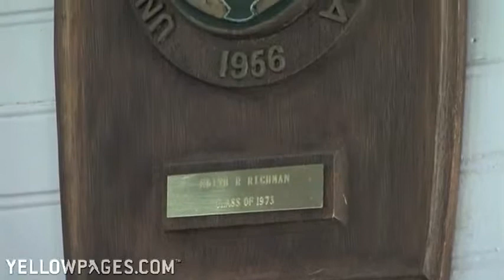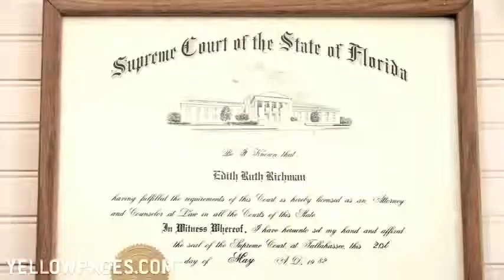Edith R. Richman Family Law Attorney for Gainesville.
During a divorce, your life is in the hands of lawyers. Family law attorney Edith R. Richman, based in Archer, Florida, has over 25 years experience handling divorce and family law matters, both through litigation and mediation, and understands and addresses your concerns. Working through issues such as property division, child support, even wills and trusts, counselor Richman guides you through rough times to a positive resolution. With her, you're in good hands.